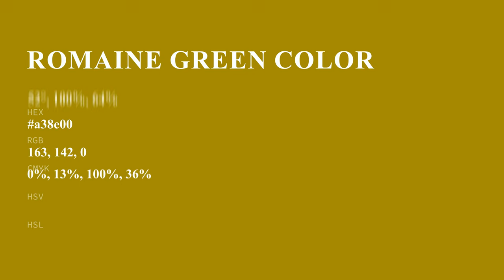Romaine Green color a38e00 hex color - Green color - Cool color a38e00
What color is Romaine Green ? a38e00 hex color - Green color - Cool color a38e00

Hex a38e00 Color Code is also known as Romaine Green color.